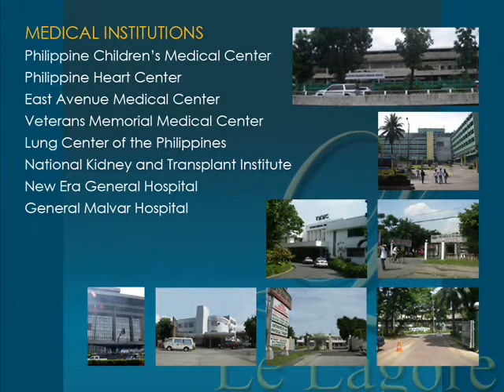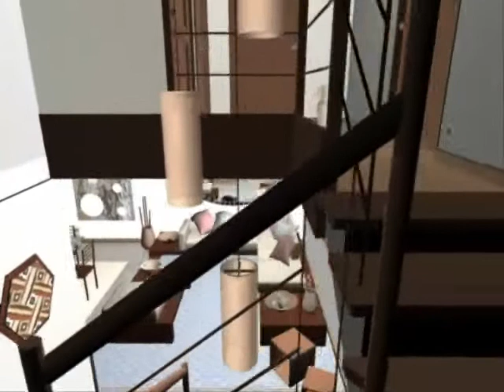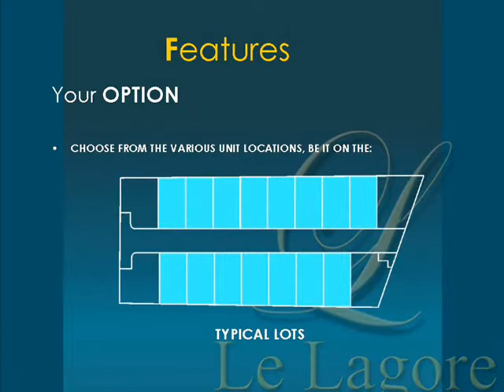le lagore mansions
le lagore mansions along zuzuaregui st.